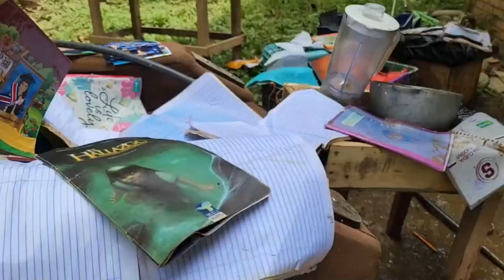35 hectáreas sembradas con plátano fueron afectadas en Buenos Aires, 8 puentes también se perdieron